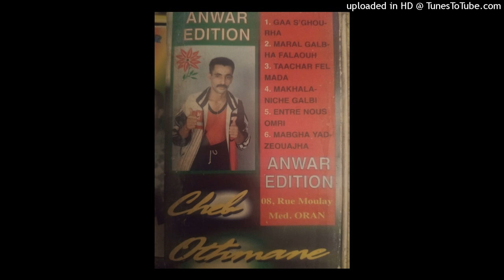OTHMANE - 01-TAACHAK FEL MADA